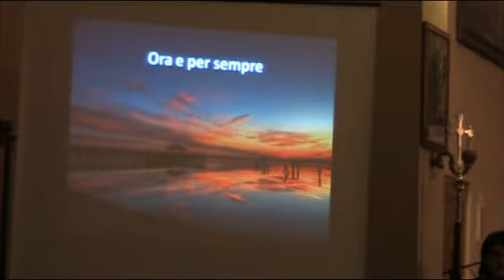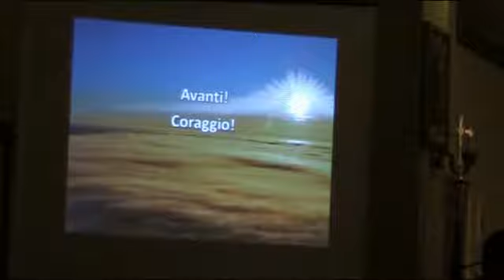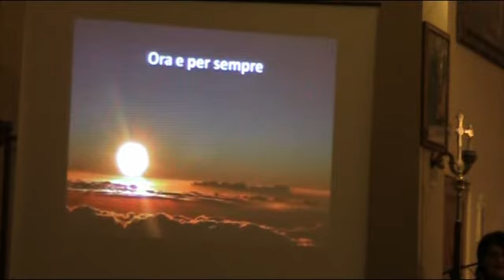Coro di Villimpenta - Kia hora te marino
Kia hora te marino (testo tradizionale Maori, musica di Christopher Tin) riarrangiato per ospitare il testo integrale, eseguito nella chiesa di Pradello di Villimpenta il 22 dicembre 2012 in occasione del concerto di Natale